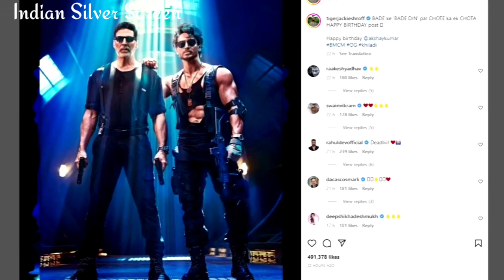Bade Miyan Chote Miyan Trailer Teaser REVIEW | Manushi Chhillar Joins Film Bade Miyan Chote Miyan